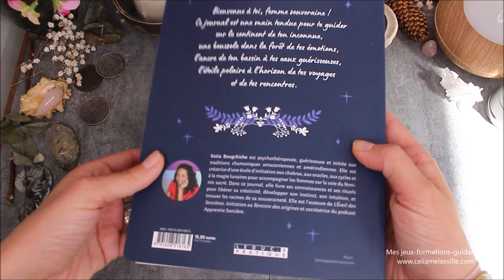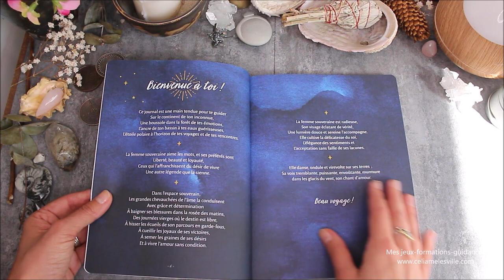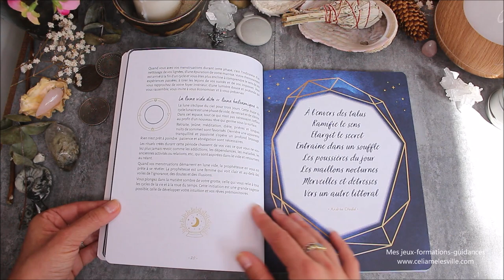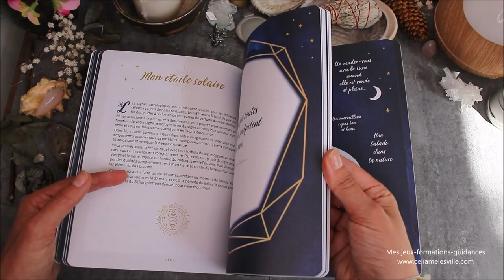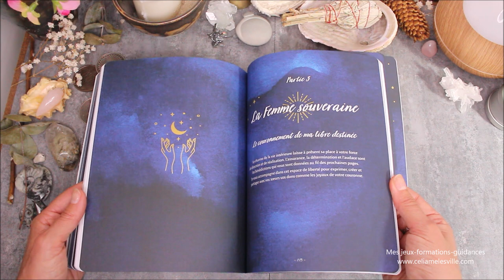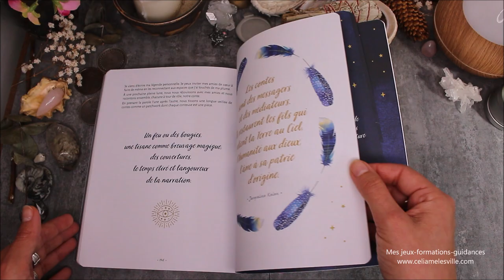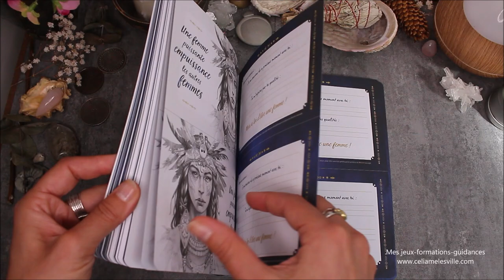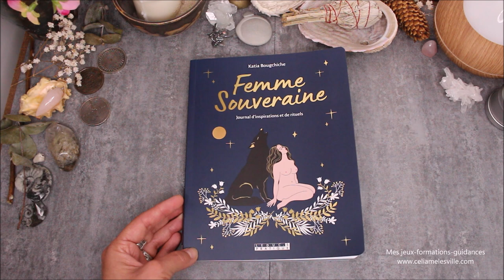Présentation du journal "femme souveraine"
Ou trouver le journal "femme souveraine"